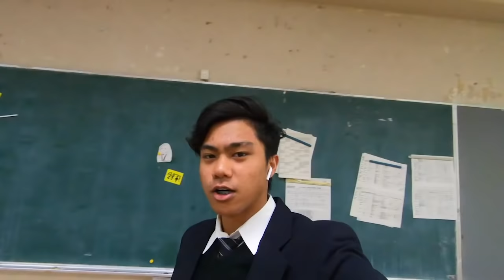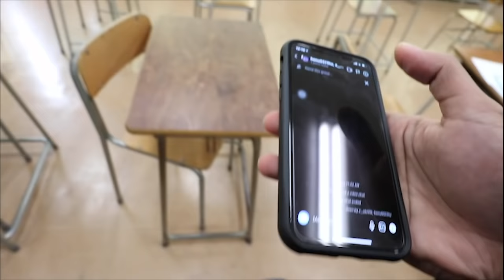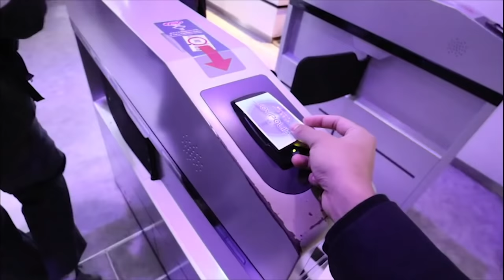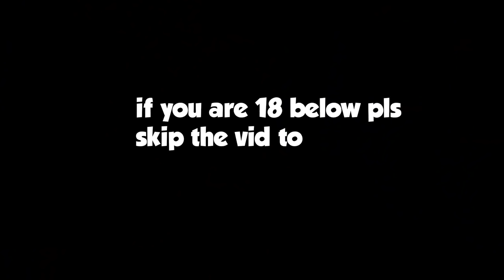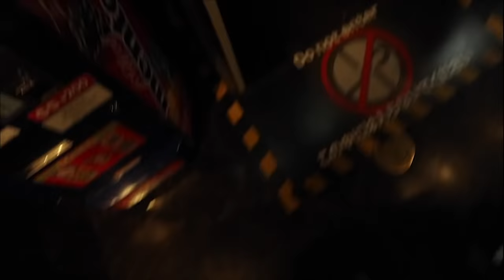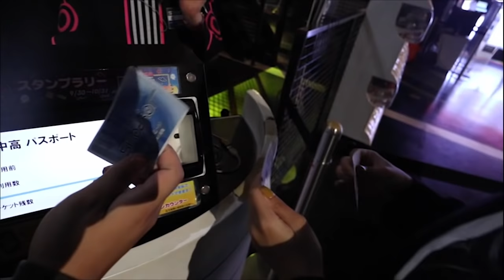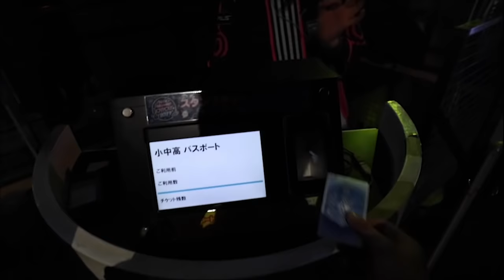After School in Japan | Odaiba | VLOG#27